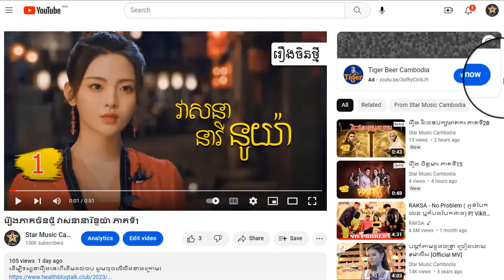រឿង វាសនានារីនូយ៉ា ភាគទី44